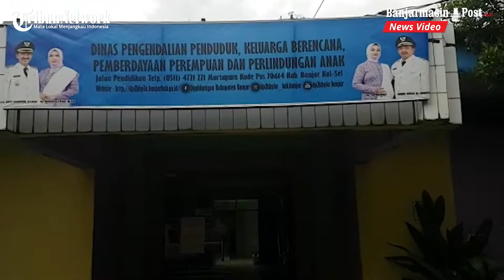Melihat Kesibukan Sekretariat Satgas KLA di Kabupaten Banjar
BANJARMASINPOST.CO.ID, MARTAPURA - Staf dan pejabat terlihat sibuk di ruangan Bidang Perlindungan Anak pada Dinas Pengendalian Penduduk Keluarga Berencana Pemberdayaan Perempuan dan Perlindungan Anak Kabupaten Banjar, Kamis (18/3/2021).

Tiga pria tampak duduk di hadapan laptop dan alat cetak serta tumpukan lembaran kertas. Mereka merupakan tim yang tergabung dalam Sekretariat Gugus tugas KLA.

Kepala Bidang Perlindungan Anak pada Dinas Pengendalian Penduduk dan Keluarga Berencana Kabupaten Banjar, Rusidah mengatakan mereka baru usai melaksanakan rapat koordinasi kabupaten layak anak tingkat Kabupaten Banjar.

Kegiatan yang dilaksanakan di ruangan itu karena menjadi Sekretariat Gugus Tugas KLA. KLA adalah singkatan Kabupaten Layak Anak.

Sekretariat Gugus Tugas KLA yang menghimpun data dari seluruh organisasi perangkat daerah yang terlibat dalam mewujudkan Kabupaten Banjar menuju KLA Mandiri 2020.

"Saat ini kami masih menghimpun data dari tanggal 15 Maret hingga tanggal 2 April 2021," katanya Rusidah.

Kepala Dinas Pengendalian Penduduk dan Keluarga Berencana Kabupaten Banjar, Hj Siti Hamidah mengatakan rapat koordinasi Gugus Tugas KLA dilaksanakan untuk menginput data penilaian mandiri.

"Kegiatan itu sama di seluruh Indonesia dari 15 Maret hingga 2 April 2021 ini apa saja yang sudah dikerjakan selama tahun ini. Tahun kemarin itu tidak dilaksanakan penilaian karena situasi pandemi," katanya.

Input data kegiatan 2019 hingga 2020 di Kabupaten Banjar sudah banyak dilaksanakan, diantaranya mall pelayanan ramah anak, masjid ramah anak, sekolah ramah anak, puskesmas ramah anak.

Ada kerjasama dengan perusahaan perbankan PT Bank Kalsel  dengan CSR mereka membantu satu unit mobil.

"Kabupaten Banjar sebenarnya sudah meraih sebagai Kabupaten Layak Anak selama dua tahun, yaitu 2018 dan 2019 untuk tingkat pratama. Kali ini kita siapkan untuk tingkat madya," kata Siti Hamidah.

Kegiatan mencapai ramah anak ini sudah dilakukan pihaknya hingga  menjangkau wilayah Kecamatan dan wilayah Desa di Kabupaten Banjar bersama instansi dan forum anak di Kabupaten Banjar.

Sebelumnya, rapat koordinasi Gugus Tugas KLA di Aula Kantor Dinas Pengendalian Penduduk Keluarga Berencana Pemberdayaan Perempuan dan Perlindungan Anak Kabupaten Banjar, dihadiri Asisten Bidang Pemerintahan dan Kesra Sekretaris Daerah Kabupaten Banjar, Masruri menekankan perlunya melibatkan instansi vertikal untuk menekan angka pernikahan usia dini di Kabupaten Banjar.

Tingginya anak menikah diusia dini dan latar belakang kepala keluarga yang berpendidikan sekolah lanjutan pertama atau tidak tamat SLTP membuat pencapaian KLA di Kabupaten Banjar terkendala. (banjarmasinpost.co.id/ mukhtar wahid)